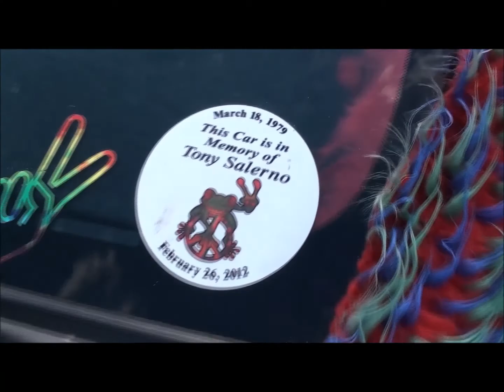**Cadillac Ranch ~ Shaggy's Magic Carpet Ride** Southington 5/18/14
May 18, 2014  The cook at the famous Cadillac Ranch Restaurant in Southington owns a most unusual car.